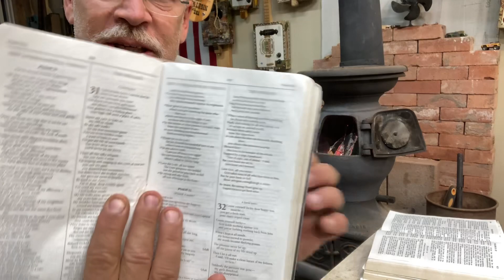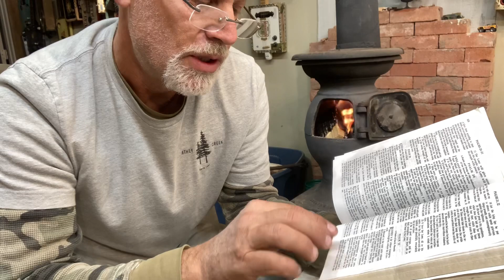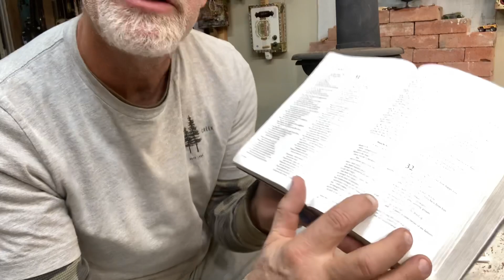KJV vs NIV (Psalm 32)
In this video we compare and contrast the KJV with the 1984 NIV using Psalm 32.

KJV
Blessed is he whose transgression is forgiven, whose sin is covered.
Blessed is the man unto whom the Lord imputeth not iniquity, and in whose spirit there is no guile.
When I kept silence, my bones waxed old through my roaring all the day long.
For day and night thy hand was heavy upon me: my moisture is turned into the drought of summer. Selah.

I acknowledge my sin unto thee, and mine iniquity have I not hid. I said, I will confess my transgressions unto the Lord; and thou forgavest the iniquity of my sin. Selah.

For this shall every one that is godly pray unto thee in a time when thou mayest be found: surely in the floods of great waters they shall not come nigh unto him.
Thou art my hiding place; thou shalt preserve me from trouble; thou shalt compass me about with songs of deliverance. Selah.

I will instruct thee and teach thee in the way which thou shalt go: I will guide thee with mine eye.
Be ye not as the horse, or as the mule, which have no understanding: whose mouth must be held in with bit and bridle, lest they come near unto thee.
Many sorrows shall be to the wicked: but he that trusteth in the Lord, mercy shall compass him about.
Be glad in the Lord, and rejoice, ye righteous: and shout for joy, all ye that are upright in heart.

NIV
Blessed is the one
    whose transgressions are forgiven,
    whose sins are covered.
    whose sin the Lord does not count against them
    and in whose spirit is no deceit.
When I kept silent,
    my bones wasted away
    through my groaning all day long.
For day and night
    your hand was heavy on me;
my strength was sapped
    as in the heat of summer.
Then I acknowledged my sin to you
    and did not cover up my iniquity.
I said, “I will confess
    my transgressions to the Lord.”
And you forgave
    the guilt of my sin.
Therefore let all the faithful pray to you
    while you may be found;
surely the rising of the mighty waters
    will not reach them.
You are my hiding place;
    you will protect me from trouble
    and surround me with songs of deliverance.
I will instruct you and teach you in the way you should go;
    I will counsel you with my loving eye on you.
Do not be like the horse or the mule,
    which have no understanding
but must be controlled by bit and bridle
    or they will not come to you.
Many are the woes of the wicked,
    but the Lord’s unfailing love
    surrounds the one who trusts in him.
Rejoice in the Lord and be glad, you righteous;
    sing, all you who are upright in heart!